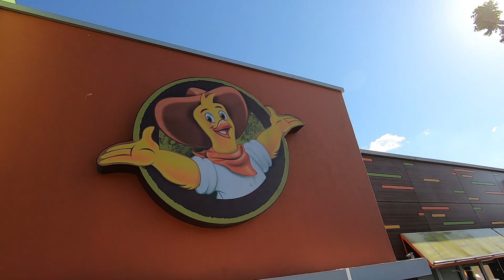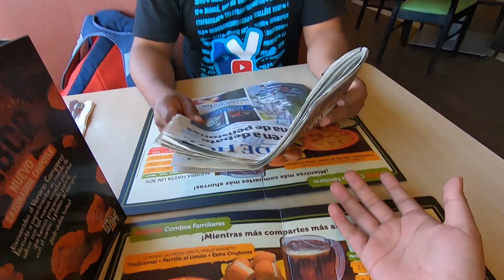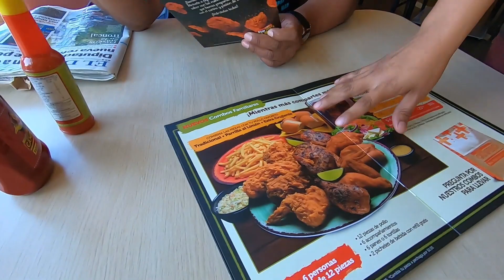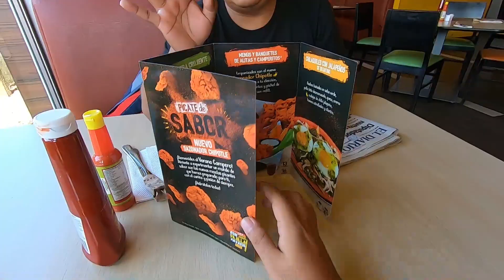Restaurantes famosos en El Salvador *Pollo Campero*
Disfruta nuevamente de esta Deschavetaventura.